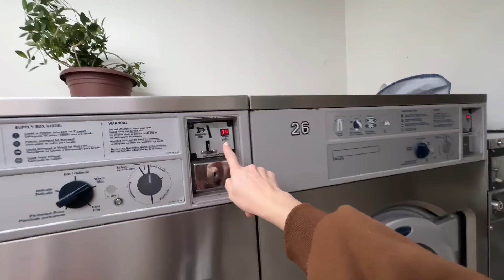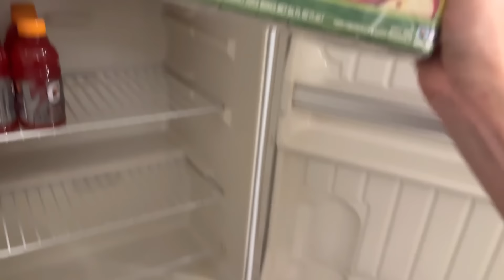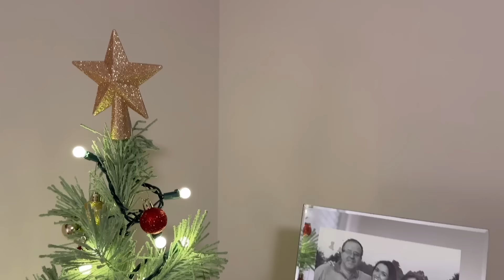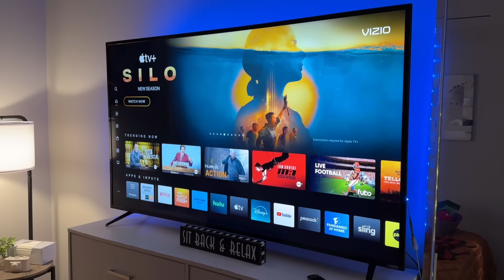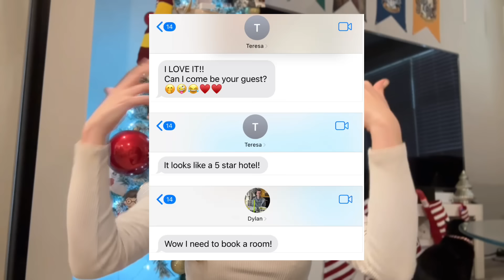TUDO PRONTO PRA RECEBER PAIKRIZA E MÃEKRIZA!!! 🎉 FICOU LINDO !